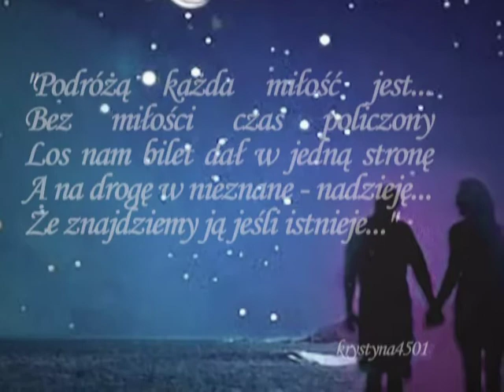Na falach miłości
Och, miłości mo­ja, tęsknię za tobą, tę tęsknotę jak ból czuję w skórze, w gar­dle, z każdym od­dechem mam uczu­cie, jak­bym wdychał pus­tkę w pier­si, w których już cię nie ma.